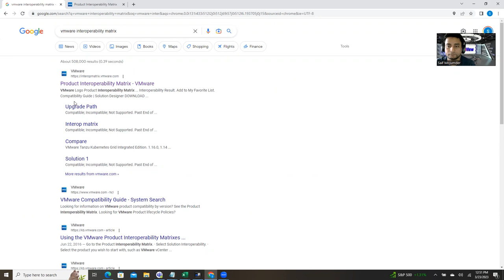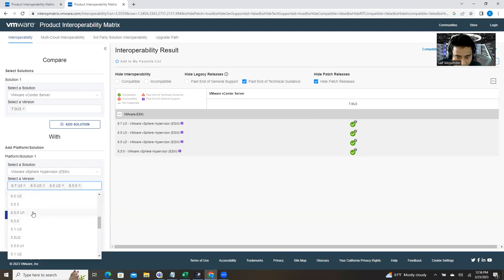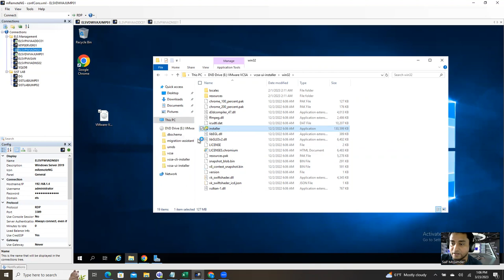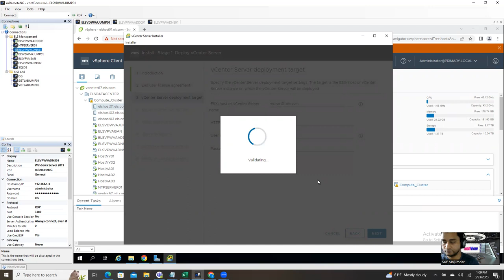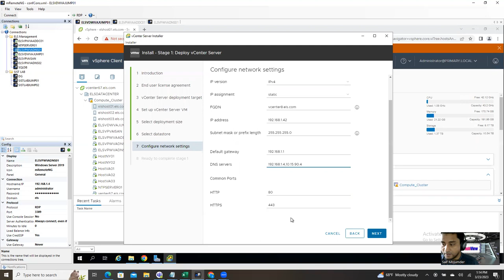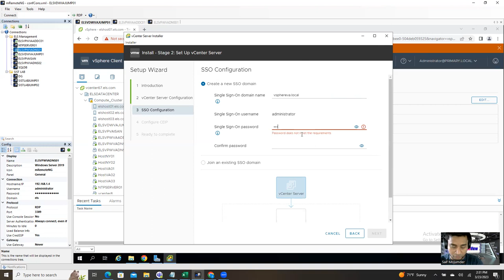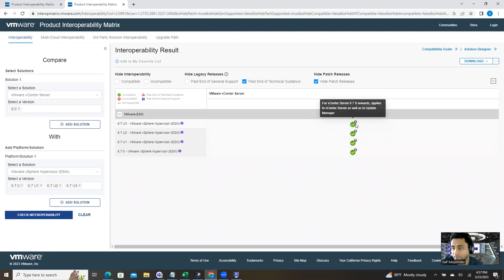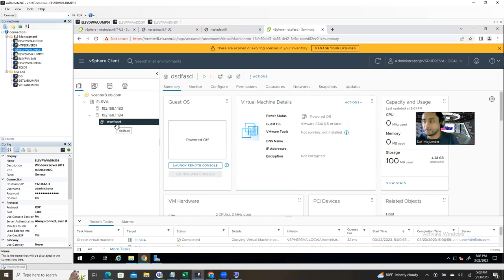VMware vCenter server 8.0 installation